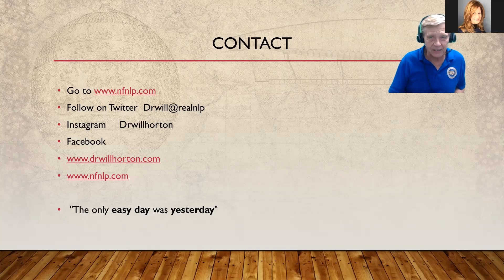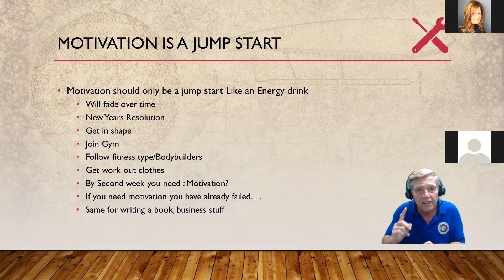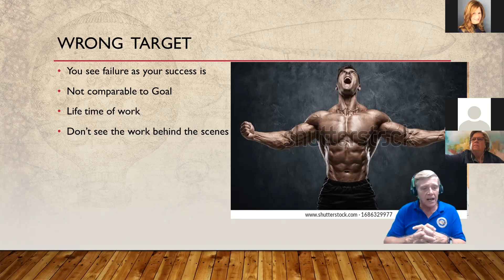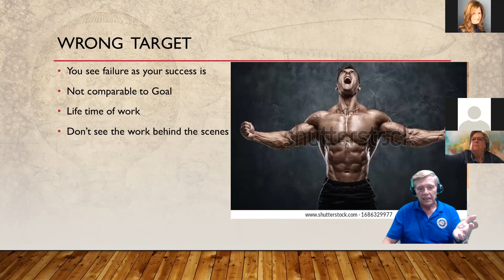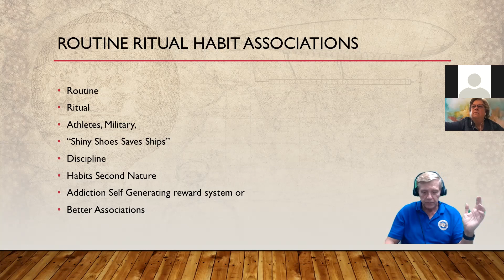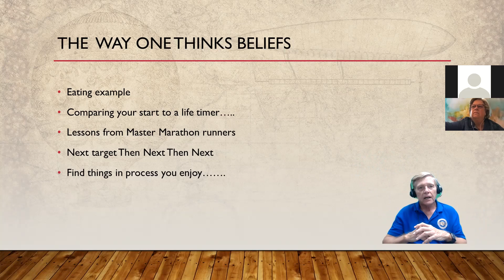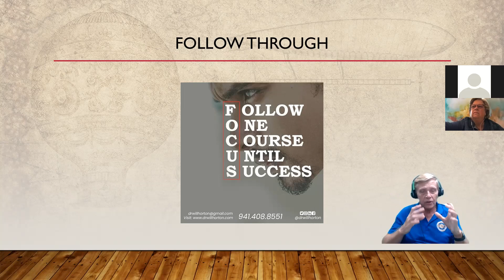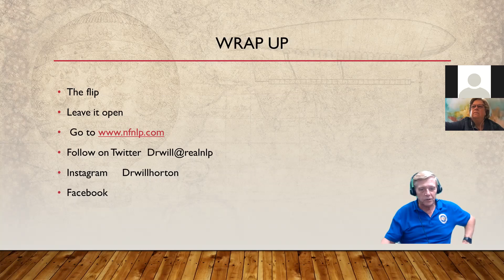Motivation can Lead to Failure and Self Sabotage!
Why Motivation can be a false god to get what you want!